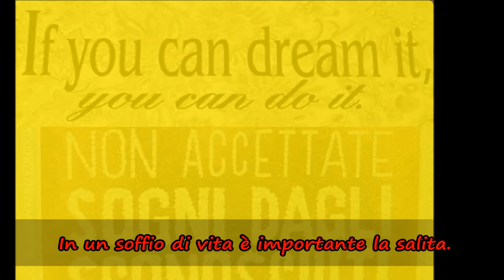Luca Meo Youtube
Benvenuti nel mio libero spazio video.